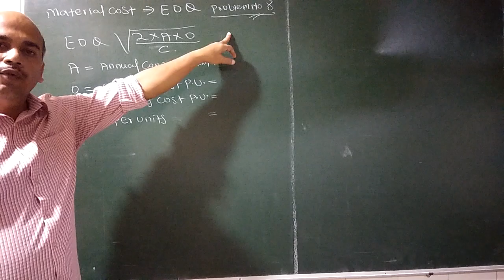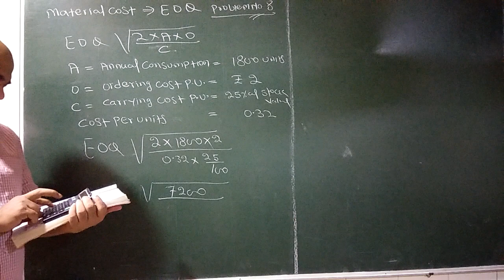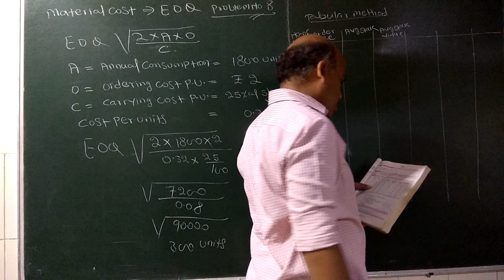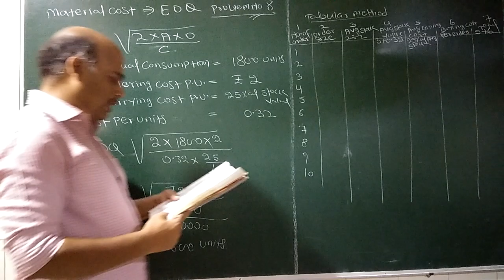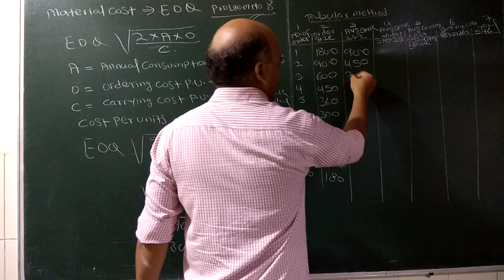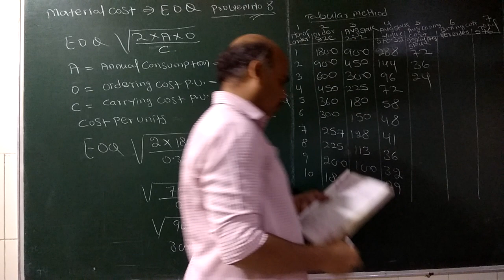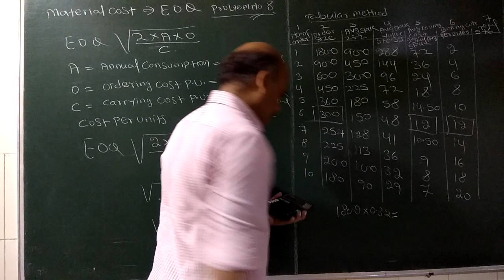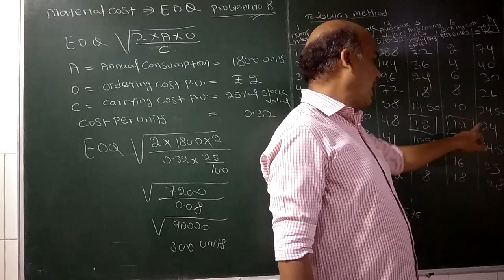# 5 Material cost E O Q (T.Y.) lec no 5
Meaning of EOQ=THIS IS ANOTHER TECHNIQUE TO DETERMINE HOW MUCH TO BUY ? THE PURCHASE AND STORING FUNCTION IN INVOLVE CERTAIN COST . WHEN STOCK IS INCREASE THE NO.OF PURCHASE CAN BE REDUCE THUS COST OF STORING WOULD BE INCREASE BUT COST OF PLACING ORDER WOULD BE DECREASE AND LIKE WISE IN OPPOSITE DIRECTION.

1-COST OF PLACING ORDER
2-COST OF CARRYING COST

THERE ARE TWO METHOD OF CALCULATING EOQ:

1.FORMULA METHOD
2.TABULAR METHOD

.EOQ=√2AO÷C

WHERE ,

A=ANNUAL USAGE

O=ORDERING COST

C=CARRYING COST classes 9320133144